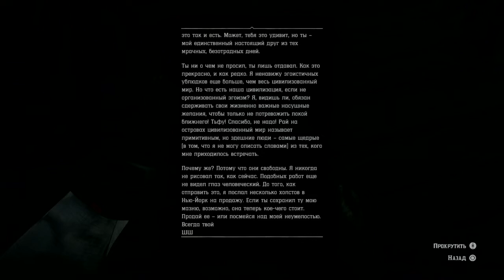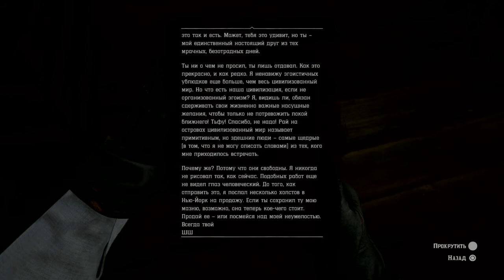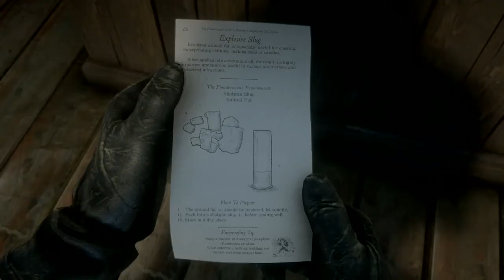Мышцы Кирилла и русский язык